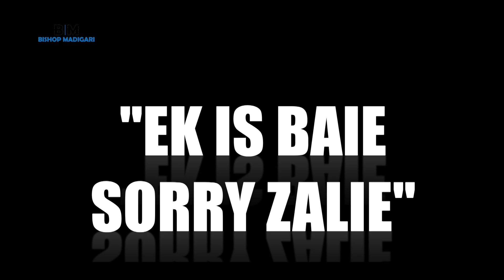EK IS BAIE SORRY ZALIE (GINUWINE)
BOLI TAKES ON GINUWINE'S "PONY" WITH A COUNTER MELODY AND LYRICS IN AN UNEXPECTED DELIVERY